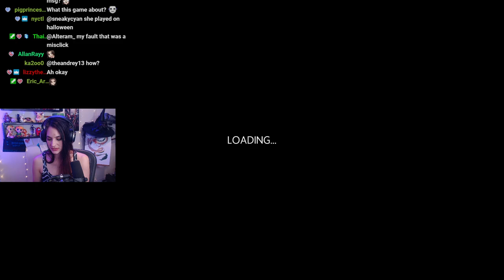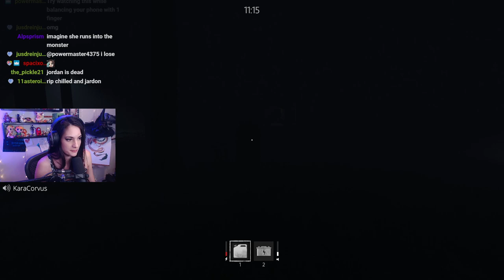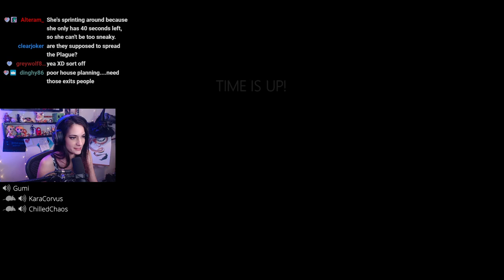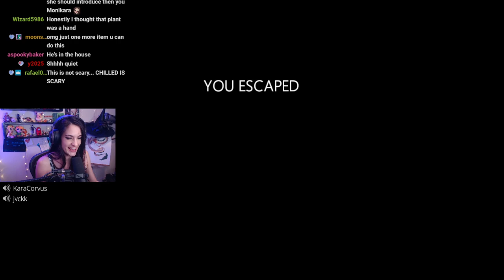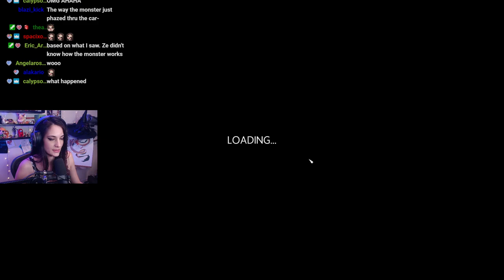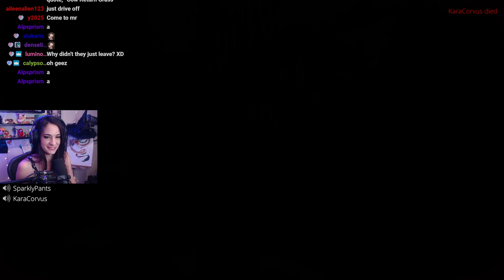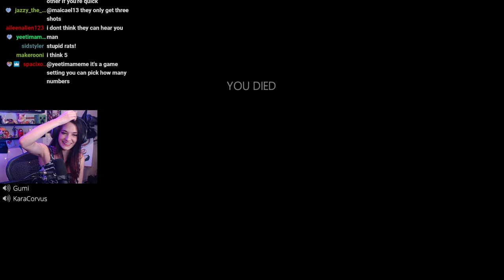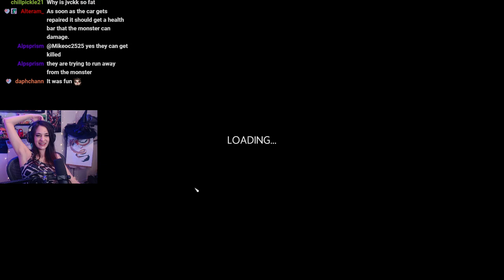In Silence w/ CaptainSparklez, ChilledChaos, ZeRoyalViking, Gumiho, and Jvckk!